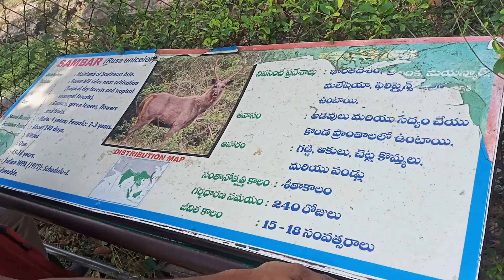nehru zooo park samber